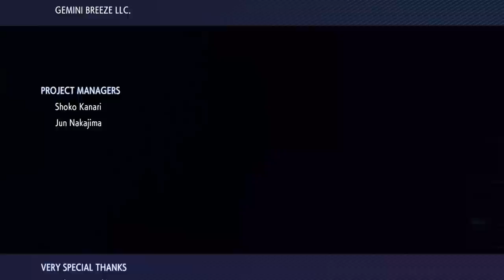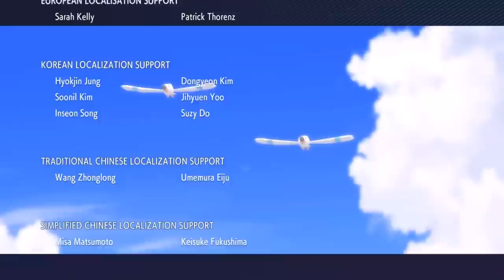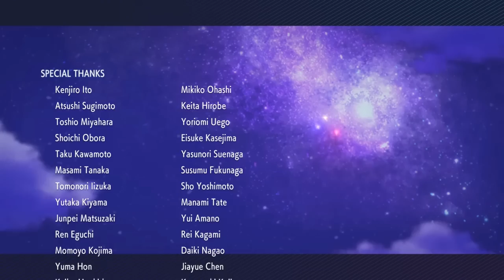CAMPIONESSA CAMILLA! (FINE) - Pokémon Diamante Lucente ITA #25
FINE

Diamante Lucente •
Perla Splendente •

📢 Vuoi seguire il mio Let's Play? Controlla qui sotto per tutti i video:

🤟🏼 Vuoi entrare a far parte della squadra NintendoSwitch? Acquistane una anche tu e taggami su Instagram per essere condiviso
Nintendo Switch (2019) •

🔔 Se vuoi supportarmi gratuitamente, considera l'acquisto tramite questo link; a te non cambierà niente, ma per me sarà un supporto enorme:

⭐️ Vuoi supportare il mio operato?